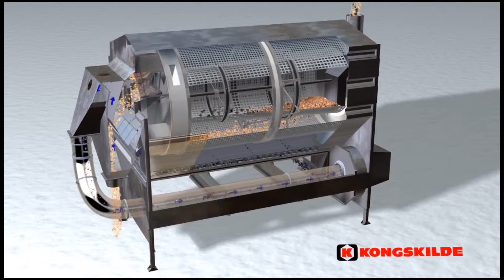KONGSKILDE by De Vree Equipment Sales